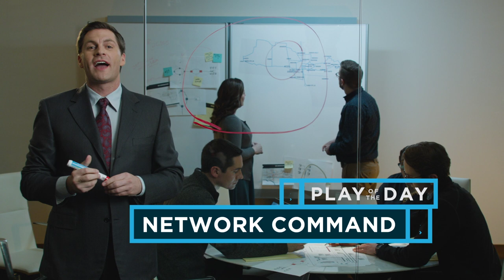Play Of The Day: Network Reach (:15)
**See our fiber map at the URL above**

With that concise circle action, Hank recognized an opportunity provided by SDN's extensive, reliable broadband network.
Even IT Pros up their game when they partner with SDN.